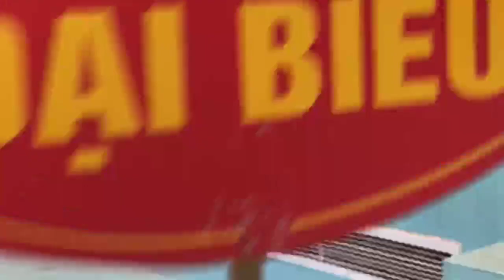Hưng - Đức (BN) vs Đức - Nam(HN) | Bán kết cầu lông đôi nam vô địch cá nhân toàn quốc 2020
Trận bán kết cầu lông đôi nam diễn ra giữa 2 cặp đôi Hưng - Đức (Bắc Ninh) đối đầu Tuấn Đức - Hồng Nam (Hà Nội) tại giải vô địch cá nhân toàn quốc 2020.
Mời mọi người cùng thưởng thức ♥